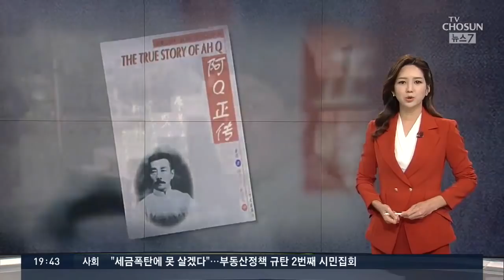'김수환 추기경의 내 탓이오' [오현주 앵커가 고른 한마디]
중국 소설 '아Q정전'의 주인공인 아Q는 독특한 사고방식으로 살아갑니다. 이를테면 동네 사람에게 심하게 얻어맞고도 억울해하지도, 화를 내지도 않습니다. 아들에게 맞은 셈 치는 건데요, 아들뻘 되는 사람과는 싸울 필요가 없으니 내가 맞긴 했지만 나는 진 게 아니라는 겁니다.

작가 루쉰은 이걸 '정신승리법'으로 불렀습니다. 자신이 당한 수모와 잘못을 인정하지 않고 다른 데서 이유를 찾으며 합리화하는 거죠.

이러한 아Q와 비슷한 모습이 요즘 우리 여권에서도 엿보입니다. 임대차 2법 처리 과정에서 부동산 시장 혼란이 이어지자, 화살을 언론과 전정부 탓으로 돌렸습니다.

김태년 / 더불어민주당 원내대표(7월 31일)
"(민주당과 정부가 준비한)부동산 관련법 통과이후 각종 뉴스가 쏟아지고 있습니다. 그러나 일부 보도에는 침소봉대하는 과장뉴스도 포함돼 있고.."

김현미 / 국토교통부 장관 (6월 26일, MBC라디오'김종배의시선집중')
"(박근혜)전 정부에서 모든 부동산 관련 규제들이 다 풀어진 상태에서 저희가 받았기 때문에 자금이 부동산에 다 몰리는 시점이었죠"

책임 전가의 화살이 전 정권을 넘어, 박정희 정부까지 거슬러 올라가기도 했죠 추미애 장관은 부동산 폭등이 '금융과 부동산이 한 몸이기 때문'이고 이것은 '박정희 시대 이래 택지개발을 하면서 만들어진 체제'라고 했습니다. '단군 할아버지가 이 좁은 땅에 터를 잡은 탓'이라는 웃지 못할 말까지 나옵니다.

집권 4년 차,, 정부 정책의 효과가 시장에 나타나는데 부족한 시간은 아닐 겁니다. 그런데도 자꾸 과거에서 문제를 찾는다면 책임 회피에 불과합니다.

1990년대, 차량 뒷유리에 붙였던 이 스티커 기억하십니까, 김수환 추기경이 남 탓하기 전에 자신부터 돌아보자며 시작한 '내 탓이오' 운동이었습니다.

내 잘못을 고백하기는 참 어렵고 남 탓하기는 편하고 쉽습니다. 인간의 본성일지도 모르겠습니다. 그러나 다수 의석을 가진 여당과 막강한 힘을 가진 정부가 남 탓 바이러스에 감염되면 이 나라는 누가 책임지나요.

앵커가 고른 한마디는 '김수환 추기경의 내 탓이오' 였습니다.